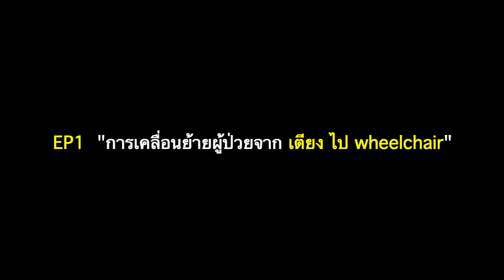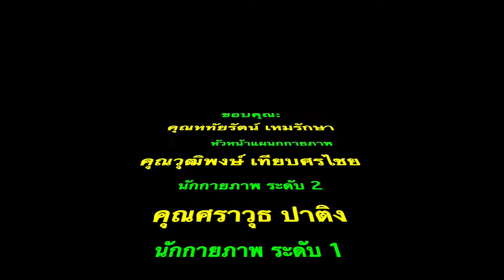การเคลื่อนย้ายผู้ป่วยแขนขาอ่อนแรง